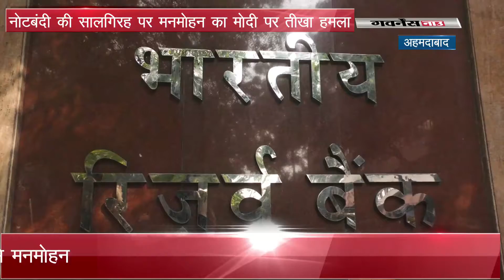नोटबंदी की सालगिरह पर मनमोहन का मोदी पर तीखा हमला I Watch now Crime world Show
नोटबंदी के एक साल पूरा होने पर कांग्रेस की ओर से पूर्व प्रधानमंत्री डा मनमोहन सिंह ने मोर्चा संभाला है और मोदी सरकार की तीखी आलोचना की है। surag || Doordarshan || Number one || Detective || Suspense || Thrillers ||